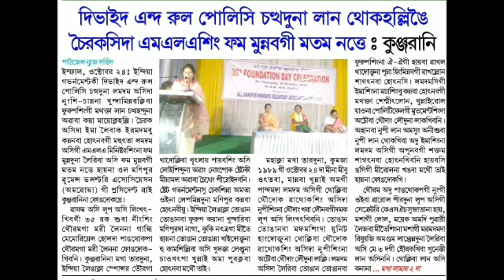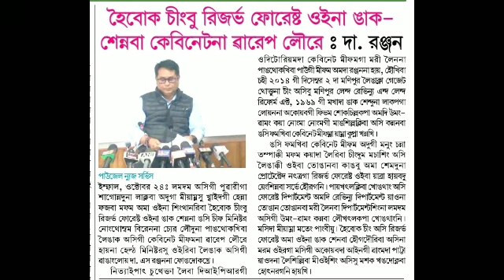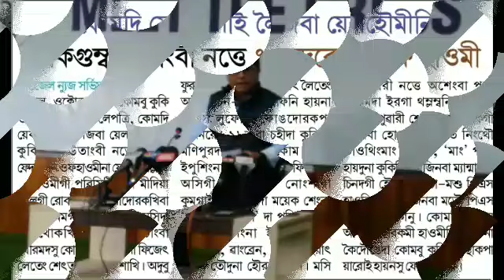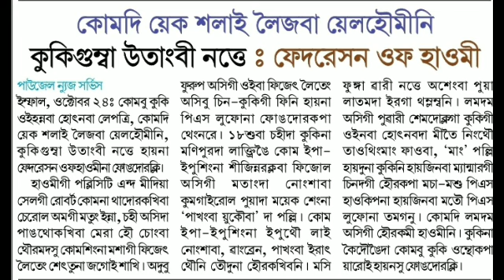KOM PHURUP TI KUKIGUMBA UTANGBI NATTE